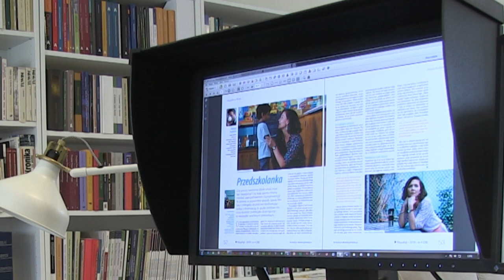Zapowiedź numeru Filozofuj! o relatywizmie (2019 nr 4)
Zapowiedź numeru magazynu „Filozofuj!” o relatywizmie. Pojawi się on sprzedaży 10 lipca 2019.

Dziękujemy naszym Patronom na portalu Patronite.pl dzięki którym mogliśmy zrealizować część prac nad numerem.

Zachęcamy do wsparcia naszych inicjatyw!

Numer konta do przelewu:

Fundacja Academicon

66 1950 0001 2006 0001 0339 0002

Prosimy o wpisanie w tytule przelewu frazy „wspieram Filozofuj”.